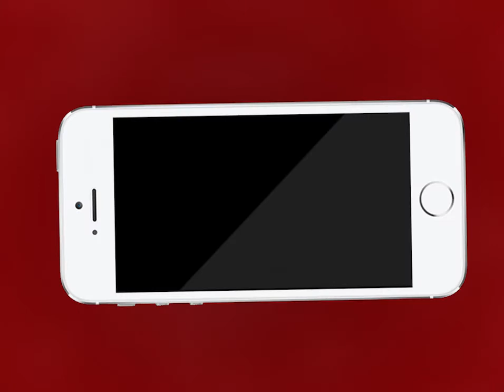Ajmer | चारागाह भूमि और गौशाला की मांग को लेकर तबीजी ग्रामीण कलेक्टर के पास पहुँचे | MTTV INDIA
चारागाह भूमि और गौशाला की मांग को लेकर तबीजी ग्रामीण कलेक्टर के पास पहुँचे
तबीजी गांव में पशु चिकित्सक की अनुपस्थिति पर लगाई शिकायत
जिला कलेक्टर से खाली पड़ी चारागाह को गौशाला भूमि स्वरूप देने की मांग